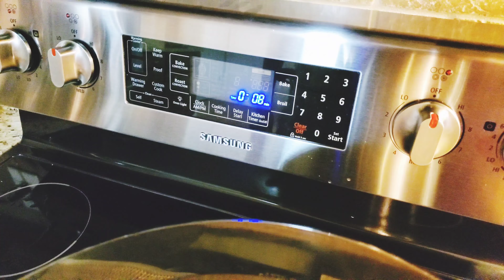【美食DIY】Traditional Spring Roll Wrapper|又薄又软的春饼皮-老妈露了一手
Spring Roll Wrapper|又薄又软的春饼皮-老妈露了一手

Musician: Michael Ramir C.